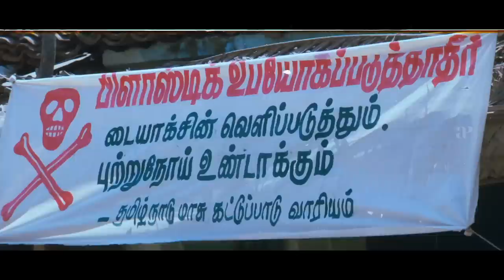Vivek & Vadivelu In Nagaichuvai Part 3 | Kadhal Sadugudu | Friends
Watch and get entertained with vivekvadiveluinnagaichuvaipart3 from the best collections of vivekcomedy and vadivelucomedy like kadhalsadugudu and friends only on API Tamil Comedy.

00:00 Kadhal Sadugudu
Cast : Vikram, Priyanka Trivedi, Vivek, Rekha
Direction : V.Z.Durai

11:35 Friends
Cast : Vijay, Suriya, Devayani, Vijayalakshmi, Vadivelu
Direction : Siddique